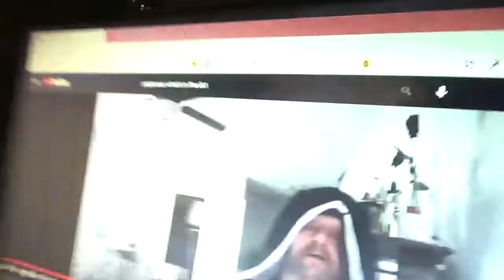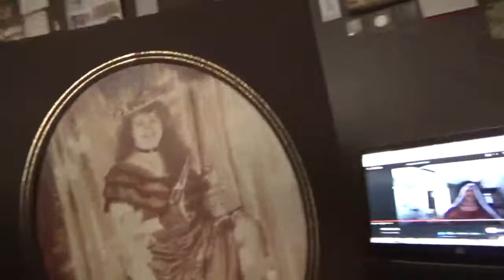JOE BOB vs Fred and now Billema.